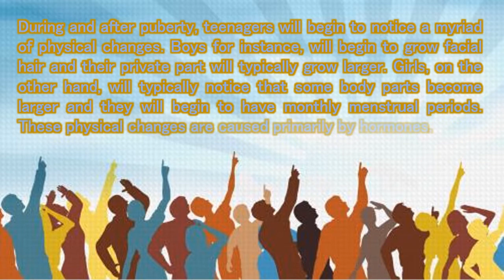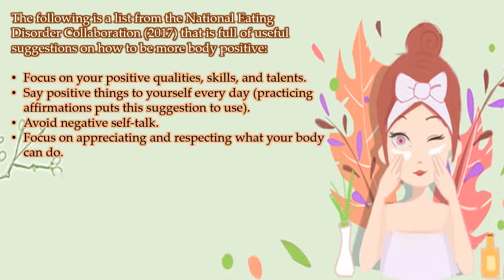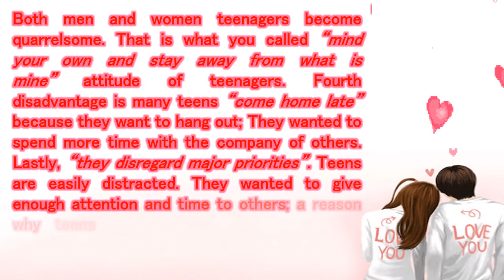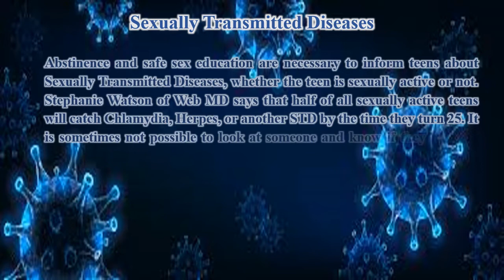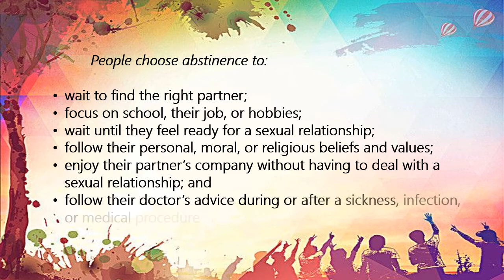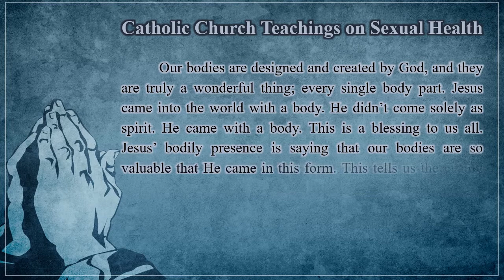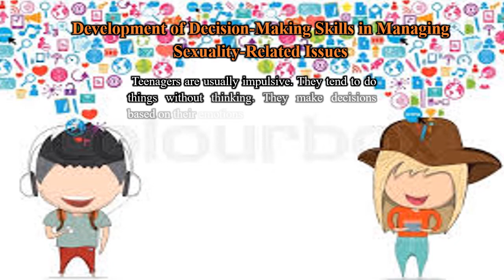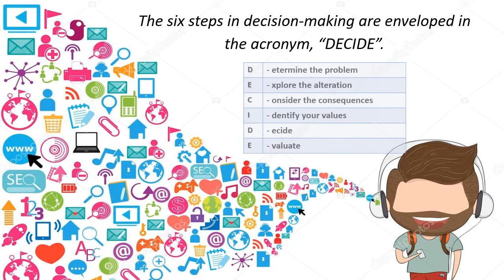Teenage Concerns and Issues | Family Health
This can be your Instructional Material or Educational Reference